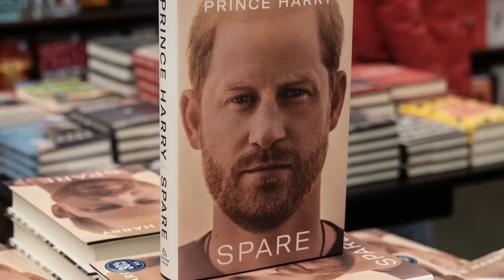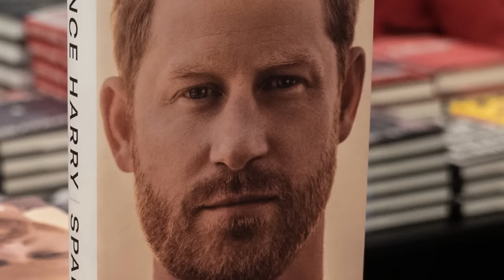Ramón Salazar - A Deconstruction of Villainy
Ramón Salazar is the least sympathetic villain in Resident Evil 4, and that's on purpose.